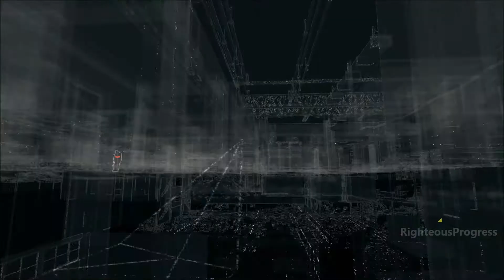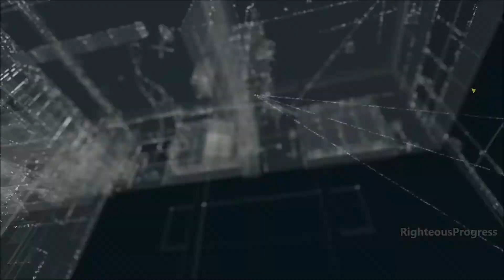Watch Dogs Walkthrough Part 21 Planting a Bug [ PC PS4 XBX ONE] Gameplay No Commentary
Watch Dogs Walkthrough Part 1 no commentary

Story:
The story of Watch Dogs follows Aiden Pearce (Noam Jenkins), a skilled hacker and former thug. Eleven months after his actions led the death of his niece, Lena, Aiden seeks to bring his own form of justice to the culprits by manipulating Chicago's CtOS, or Central Operating System, a supercomputer that controls every piece of technology in the city and contains information on all of the city's residents and activities which can be used for various purposes.